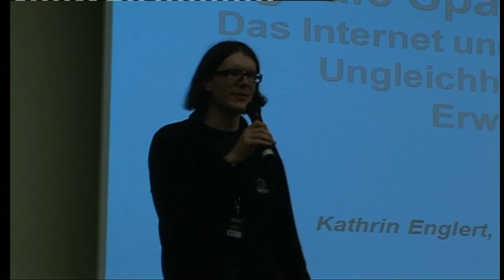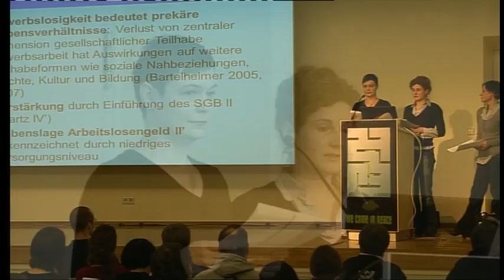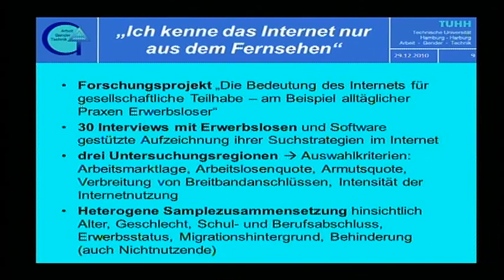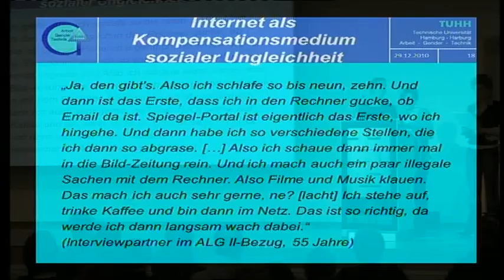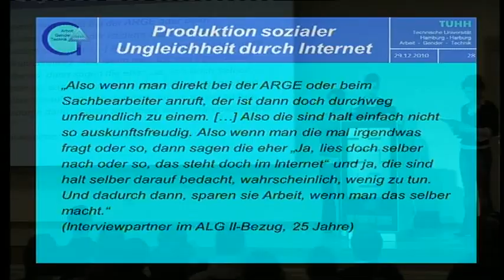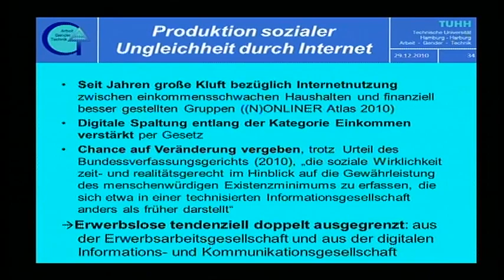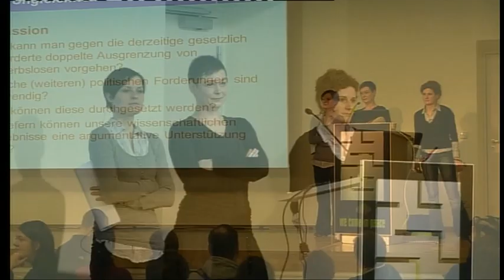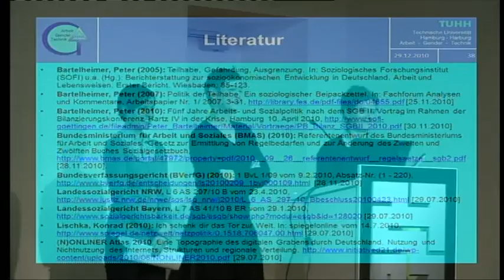[27C3] (de) Digitale Spaltung per Gesetz